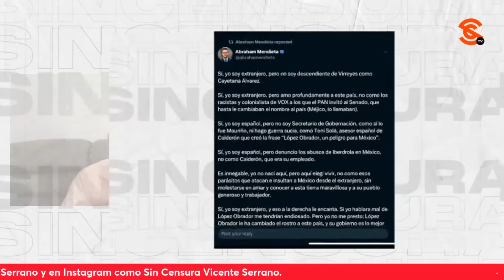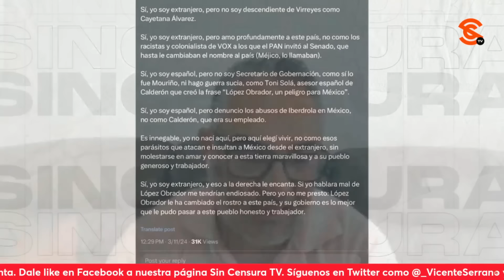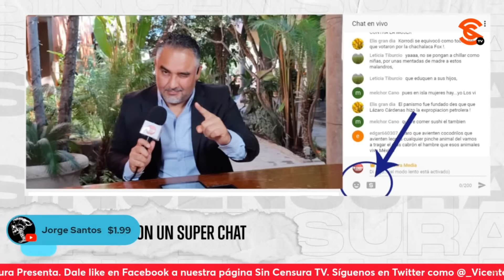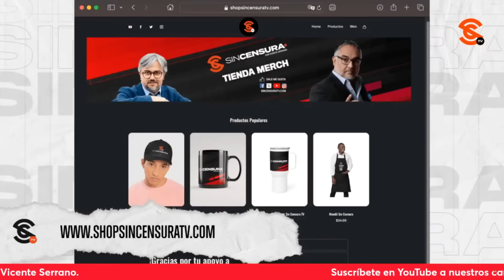¡ABRAHAM MENDIETA EN EXCLUSIVA! NI CON GU3RR4 SUCIA PODRÁ POSICIONARSE OPOSICIÓN FRENTE A 4T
El analista político Abraham Mendieta comentó en Sin Censura sobre el evidente apoyo a Andrea Chávez del Pueblo de Chihuahua, a pesar de la gu3rr4 sucia que se libra en su contra. Además, exhibió la estrategia fallida de la oposición al llevar a extranjeros a que hablen mal de México y de los mexicanos, además de cada vez más personas se identifican con el proyecto político de la 4T.